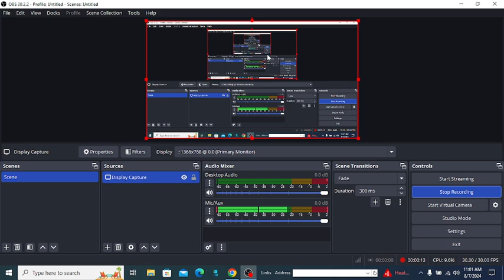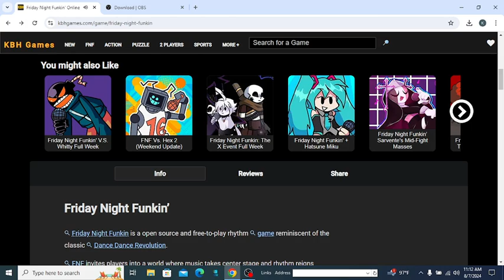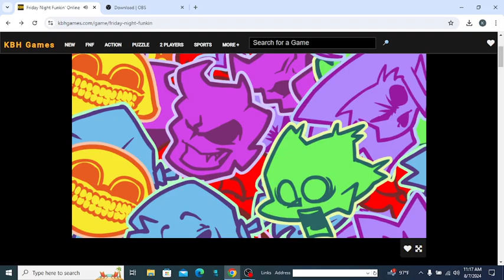fnf part 1